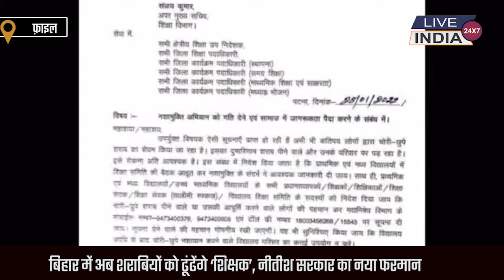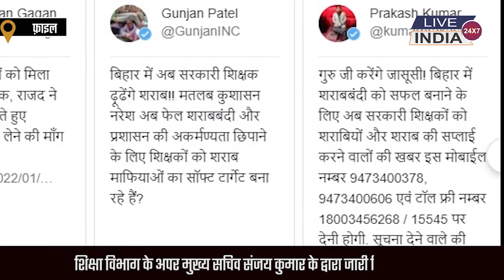बिहार में अब शराबियों को ढूंढेंगे ‘शिक्षक’, नीतीश सरकार का नया फरमान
शिक्षा विभाग के अपर मुख्य सचिव संजय कुमार के द्वारा जारी किया आदेश
स्थानीय शिक्षक अब शराबियों के बारे में मद्यनिषेध विभाग को देंगे जानकारी

बिहार में शराबबंदी के लाख दावों के बावजूद शराब का धडल्ले से बिकना और सेवन करना सरकार के लिए बहुत बड़ी चुनौती है, जिसको लेकर नीतीश सरकार रोज नए-नए हथकंडे अपना रही है. कभी पुलिस और चोकीदार को लेकर नया आदेश तो कभी मद्य निषेध विभाग को लेकर आदेश। लेकिन आज जो बिहार की सरकार ने आदेश निकाला है, वह सुनकर आप भी आश्चार्यचकित हो जाऐंगे. नया आदेश शिक्षकों को लेकर निकाला गया है, अब शराब पीने या बेचने की जानकारी स्थानीय शिक्षक मद्यनिषेध विभाग के साथ साझा करेंगे.

liveindianews.org Hindi News, Bihar News, bihar news today, bihar current news, Bihar news update, patna news, patna news today, today news today, patna current news,